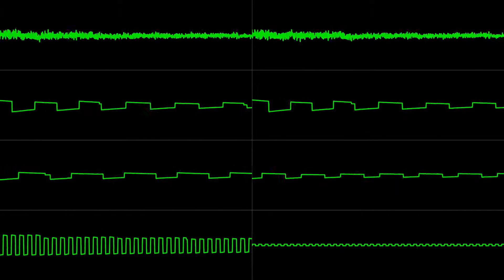Greg & X-Ray - "Pneumatic Driller" [Atari 8-bit] (Chiptune Visualization)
Individual channels were seperated using Foobar2000 ASAP Plugin made by Piotr Fusik (aka 0xF of Taquart):

You can listen to more chiptune like this on Atari SAP Music Archive:

To be able to play .sap file you'll need either plugins, for example foobar200 ASAP plugin above or standalone players like ASAP: